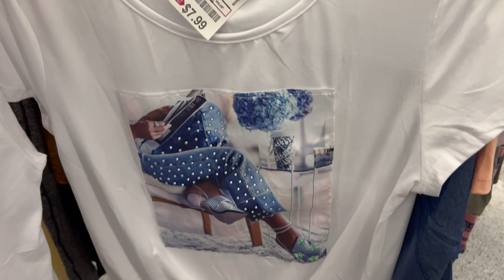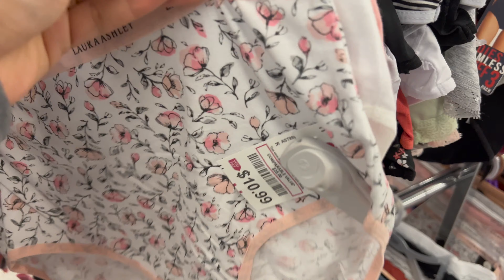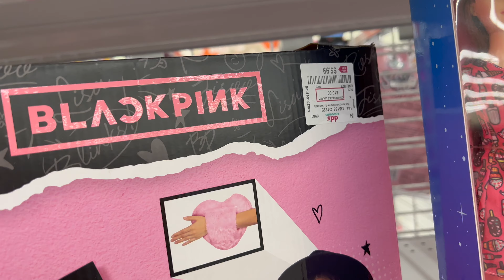😮 dd's DISCOUNTS SHOPPING SHOP WITH ME UNDERWEAR, SHIRTS & TOYS / DRESS FOR‼️DD'S DISCOUNTS SHOPPING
HI Everybody! Come Shop with me at dd's discounts. Dd's discount shoe handbags and dresses. dd's discount fashion and name brand shoes for affordable prices as low as $3.99.